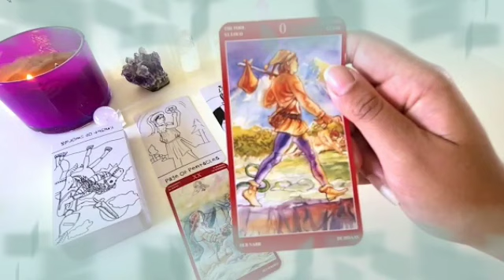برج العذراء من 29 إلى 9 نيسان 2022 // مكالمة من حبيب قلبك☎️يخبرك بهذا الخبر المفرح جدل يا عذراء👰